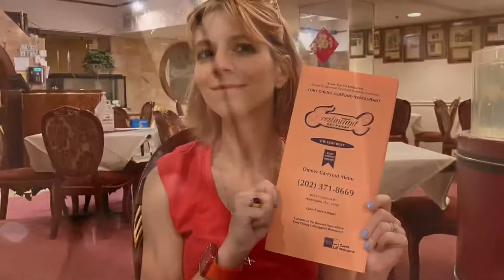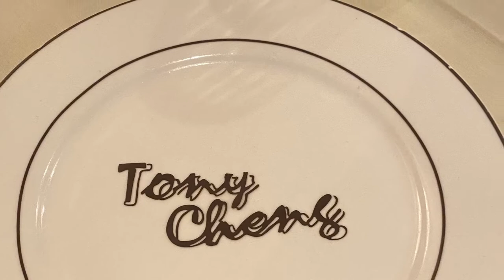Hot Minute Restaurant Reviews Tony Cheung’s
Welcome my sister Maria helping me out with this review. She came to town to visit and we found this place in Chinatown (5 minute walk from the Gallery Place metro stop)

Restaurant address: 619 H St NW Washington DC (go upstairs to the dining room)

SmallBlock’s Place
Maria’s Quilts, Craft’s And Crochet